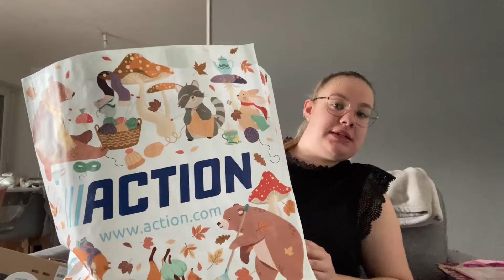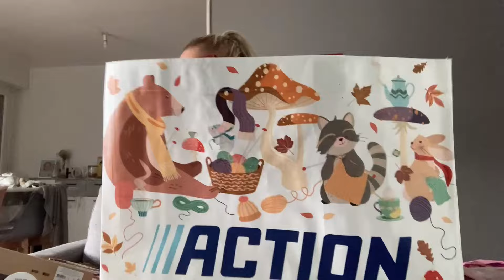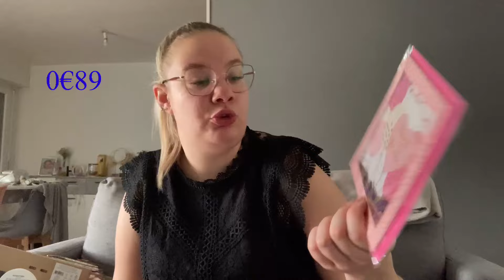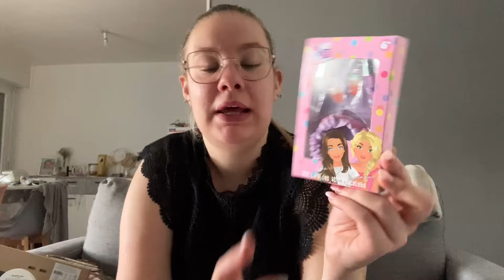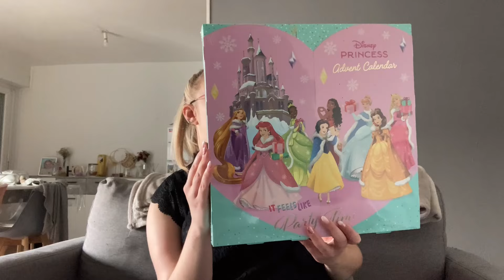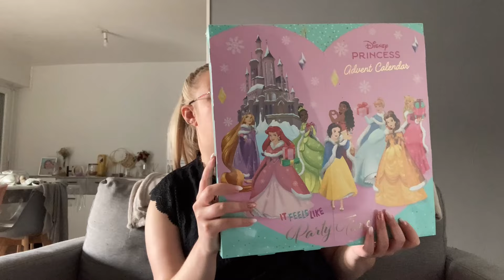HAUL ACTION#64 | 125€ Ouille ça pique 😩😅 | Octobre 2024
* Tout commentaire jugé inapproprié sera automatiquement supprimé, l’utilisateur sera bloqué et signalé auprès de YouTube. Cette chaîne a pour but de partage et non de haine. *